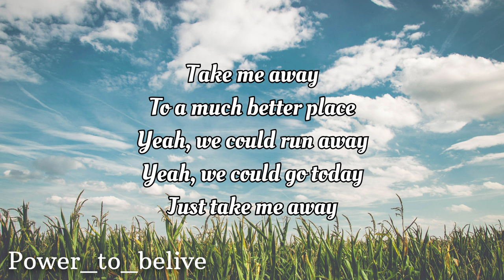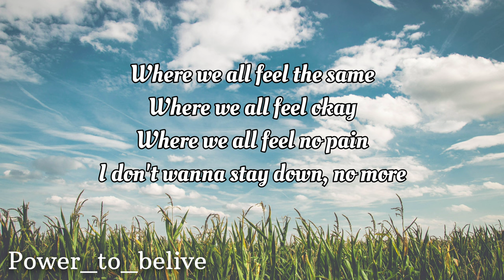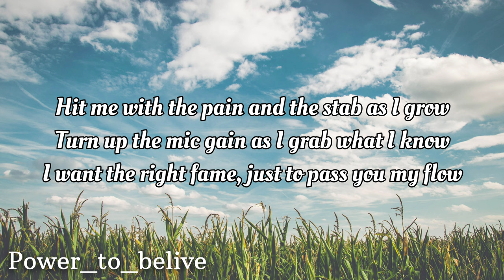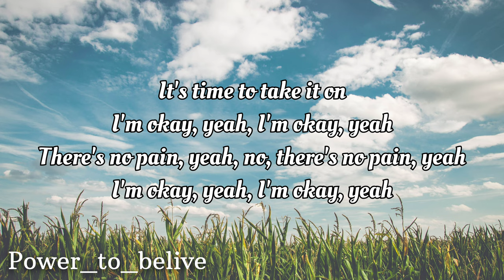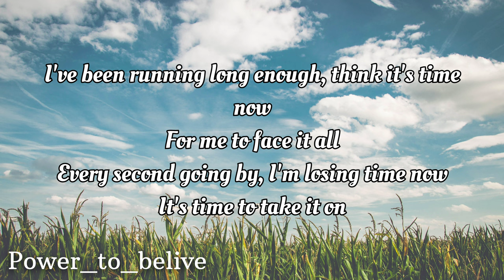NEFFEX - Take Me Away [LYRICS]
Lyrics:
take me away
to a much better place
yea we could run away
yea we could go today
just take me away
where we all feel the same
where we all feel okay
where we all feel no pain
I don’t wanna stay down, no more
hit me with the pain and the stab as I grow
turn up the mic gain as I grab what I know
I want the right fame just to pass you my flow
I wanna teach the masses
like classes
just how to practice so maybe you could pass this
class called life
we live then we die
so we might as well try
not only get by
before you’re in the sky

I’ve been running long enough think it’s time now
for me to face it all
every second going by I’m losing time now
it’s time to take it on

I’m ok yea I’m ok yea
there no pain yea no there’s no pain yea

back to the verse
back to the curse
hit me where it hurts
everyone’s the worse
I only got myself
I don’t need any help
already been through hell
I know that you can tell
I only need a chance
I only need a plan
I’m going all in
and I’ll do it cuz I can
feel like you’re fallin
catch yourself with my hand
I’ll pull you back up
till your feet feel the land

these words the verse it hurts I work rehearse I purge the curse,
these words immerse my nerves I slur at first then work reverse
now I talk with intent
I talk to defend
I talk to the world
and I meant what I said
I talk and I blend
a speech from a friend
its not about the life
it’s what you do before it ends